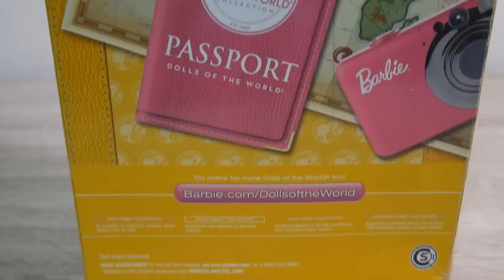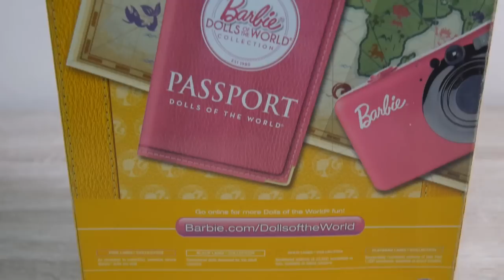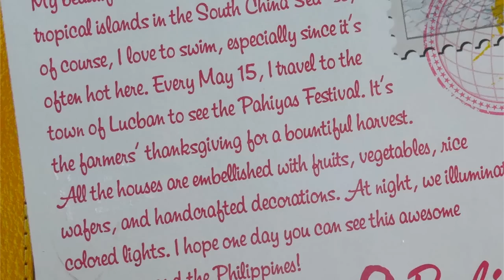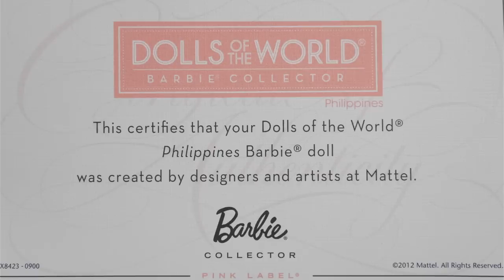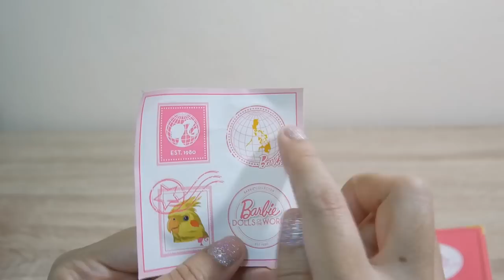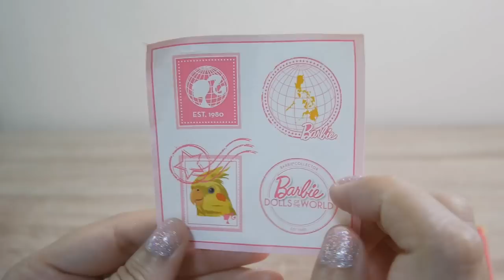รีวิวบาร์บี้ (Barbie) ชุด Barbie Collection Dolls of the World : ฟิลิปปินส์ Philippines (Review)